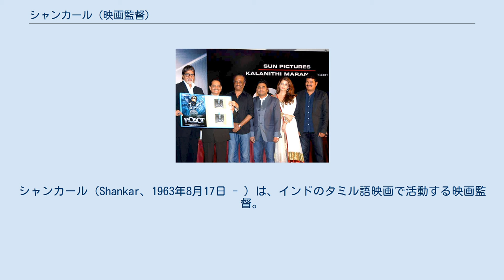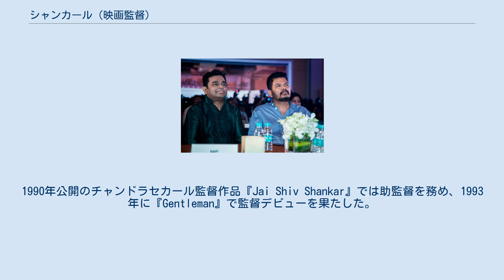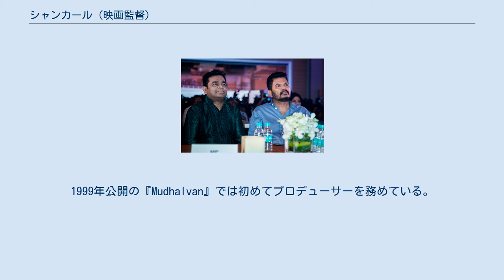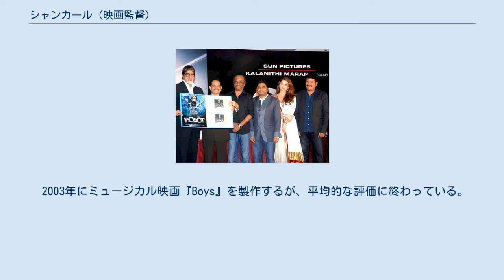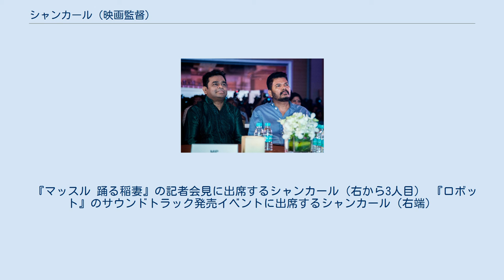シャンカール (映画監督)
シャンカール（Shankar、1963年8月17日 - ）は、インドのタミル語映画で活動する映画監督。
インド映画界のヒットメーカーの1人であり、タミル語映画界におけるヴィジランテ映画のパイオニアとして知られている。
A・R・ラフマーンとは10作品以上仕事を共にしており、豊かで革新的な映画製作の功績から多くの映画賞を受賞している。
 タミル・ナードゥ州クンバコナム出身。
セントラル・ポリテクニック・カレッジで機械工学を学んだ後、映画業界の道に進む。
シャンカールは自身の撮影チームが製作したドラマ・ステージショーを偶然鑑賞したS・A・チャンドラセカールに見出されて脚本家として起用された。
元々は俳優志望だったシャンカールは監督業の道に進み、後にインド映画界のヒットメーカーの1人に挙げられる人気監督となった。
 シャンカールはチャンドラセカールやパヴィトランのアシスタントとしてキャリアをスタートさせた。
1990年公開のチャンドラセカール監督作品『Jai Shiv Shankar』では助監督を務め、1993年に『Gentleman』で監督デビューを果たした。
アルジュン・サルジャが主演を務めた同作は当時のタミル語映画としては高額の予算で製作され、批評家からも高い評価を得てブロックバスターを記録した。
また、同作で音楽を手掛けたA・R・ラフマーンは、これ以降もシャンカールの監督作品の作曲を手掛けるようになった。
1994年に『Kadhalan』を製作した。
1996年には『インドの仕置人』を製作し、同作はアカデミー外国語映画賞インド代表作品に選出されている。
1998年に公開された『ジーンズ 世界は2人のために』は同年公開のインド映画で最高額の興行収入を記録した。
1999年公開の『Mudhalvan』では初めてプロデューサーを務めている。
 シャンカールとラフマーン 2001年に『Mudhalvan』をヒンディー語でリメイクした『Nayak』を製作し、ボリウッドデビューを果たした。
しかし、同作はマーケティングの貧弱さ、高額な製作費と配給料が原因で興行的に失敗したものの、一方でカルト的な人気も集めている。
シャンカールは次に「Robot」というSF映画の製作に取り掛かったが、主演に起用する予定だったカマル・ハーサンが多忙なスケジュールのため参加できず、また予算の関係で製作が中断している。
 2003年にミュージカル映画『Boys』を製作するが、平均的な評価に終わっている。
2005年には『Anniyan』を製作し、ヴィクラムが1人3役を演じている。
同作は2005年公開のタミル語映画興行収入ランキング第2位となった。
同作公開後、シャンカールはラジニカーント、AVMプロダクションと共同で次回作の製作を始め、6億ルピーの製作費をかけて『ボス その男シヴァージ』を製作した。
シャンカールは1億ルピーの報酬を受け取り、2年間の製作期間を経て2007年に同作は公開され、同年最も高い収益を上げたタミル語映画の一つとなった。
 『ボス その男シヴァージ』公開後、シャンカールはラジニカーント、アイシュワリヤー・ラーイを起用した映画の製作を開始し、2010年に『ロボット』として公開された。
同作はタミル語映画史上最も高い収益を上げた映画の一つに挙げられている。
同作の成功後、ヴィジャイ、ジーヴァ、スリカーントを起用して『きっと、うまくいく』のリメイクに取りかかり、『Nanban』として公開された。
2012年6月12日に次回作『マッスル 踊る稲妻』の製作を発表した。
同作は2015年に公開され、公開19日間で20億ルピーの興行収入を記録した。
2018年には『ロボット』の続編『ロボット2.0』が公開された。
 『マッスル 踊る稲妻』の記者会見に出席するシャンカール（右から3人目） 『ロボット』のサウンドトラック発売イベントに出席するシャンカール（右端）